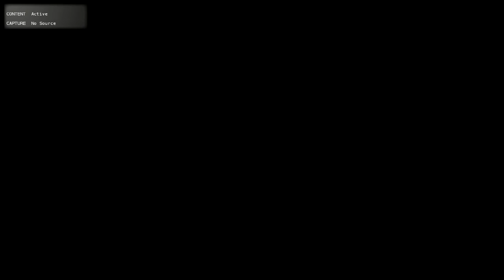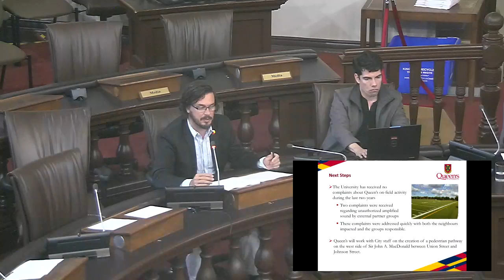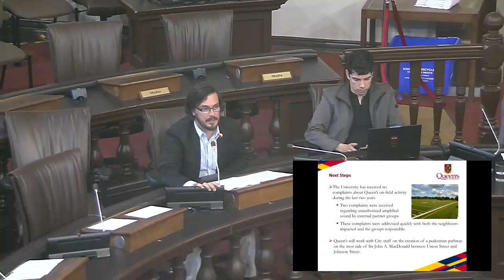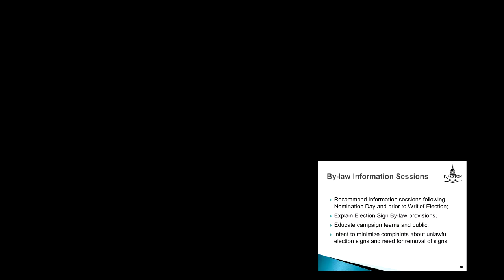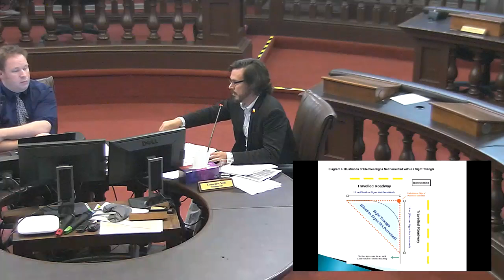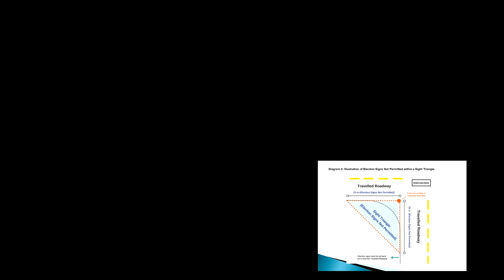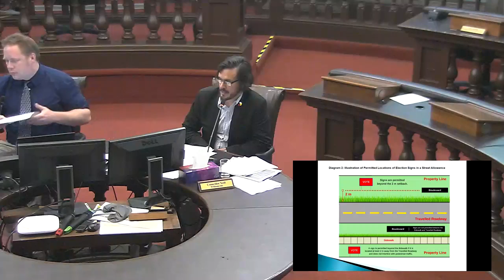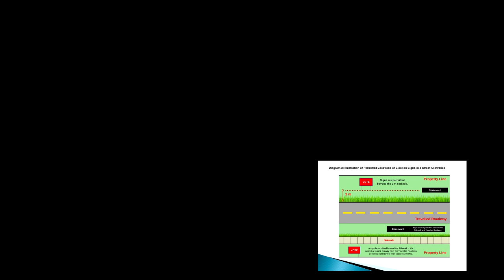Kingston Ontario - Administrative Policies Committee - June 13, 2019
Administrative Policies Committee meeting from June 13, 2019.